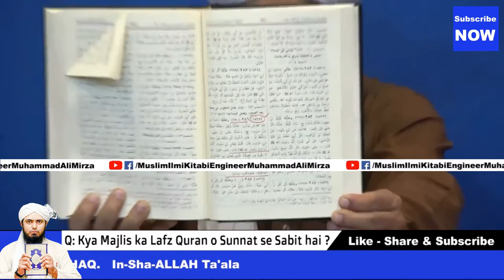01 Majlis Q: Kiya Majlis ka Lafz Quran o Sunnat Sy Sabit Hy? Muslim iLmi Kitabi | By EMAM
Majlis Number 01, Question:
Kya Majlis ka Lafz Quran o Sunnat se Sabit hai ?